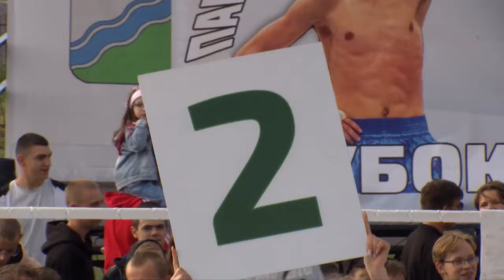Молодой паренек наказал за дерзость нокаутом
Бойцы минимального веса на Emerald Fight умеют закатывать эпичные поединки под стать битвам супертяжей.
Именно такой получилась схватка на турнире в Красных Баках между Даниилом Царионовым из Арзамаса и казанцем Николаем Дряхловым. За несколько недель до боя боец из Татарстана вызвал Царионова на поединок, записав видеообращение. В нем Николай заявил, что продолжит свою серию нокаутов на турнире 23 июня.

Организаторы турнира: Нижегородская федерация тайского бокса,
БК «Панчер-НН», администрация Краснобаковского округа

Генеральный партнер турнира:
Научно-производственное предприятие «Полет»
Основные партнеры: компания GeoSM, благотворительный фонд «РОСЬ»

Официальные партнеры: компания «ЕК Кемикал» , агрокомплекс «Ветлуга»

Информационные партнеры: Авторадио Нижний Новгород | 101.9 FM, телеканал "Спортивный" компании Триколор

Зал 1: Н.Новгород, ул. Воровского, 3
Зал 2: Н.Новгород, бульвар Юбилейный, д. 30
Зал 3: Н.Новгород, стадион "Нижний Новгород"
Зал 4: Н.Новгород, проспект Гагарина, д. 238
Зал 5: Н.Новгород, улица Фруктовая, д 3/3
Зал 6: Н.Новгород, парк "Швейцария"